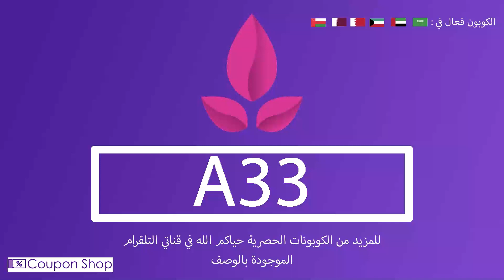كوبون خصم بازل Bazil كود خصم